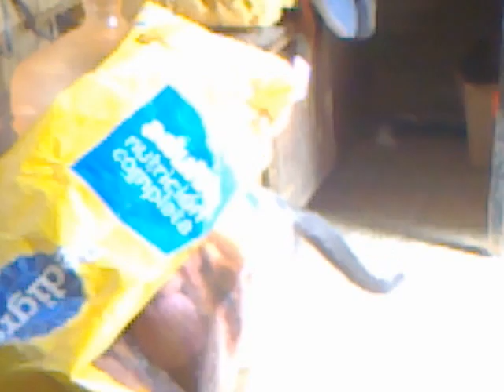Brece no saluda cuando ...!!!